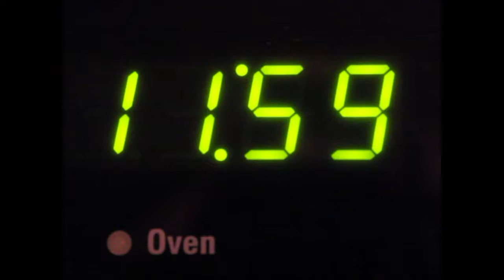Booktubeathon Vlog: Day 1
This video is about Booktubeathon Day 1, which is extremely old and irrelevant now.  Also, by vlog I actually mean awkward updates.  I had a lot of fun doing these though, and I hope you guys had a great Booktubeathon experience!